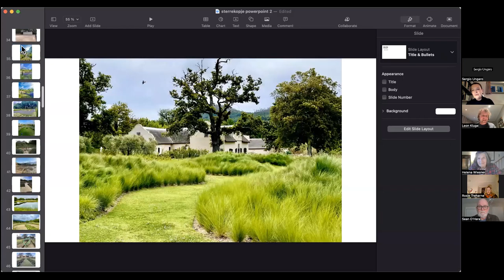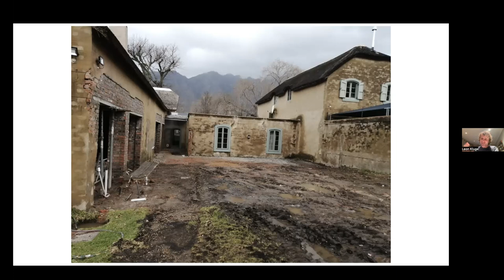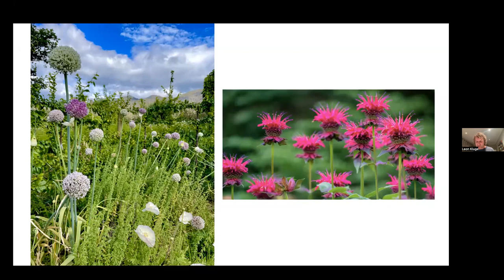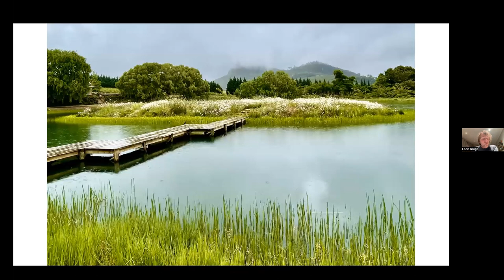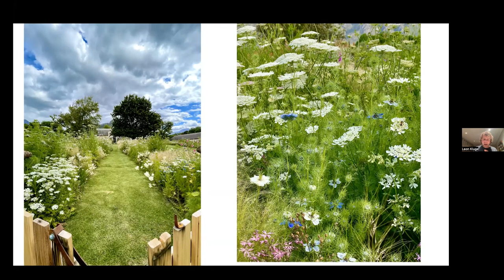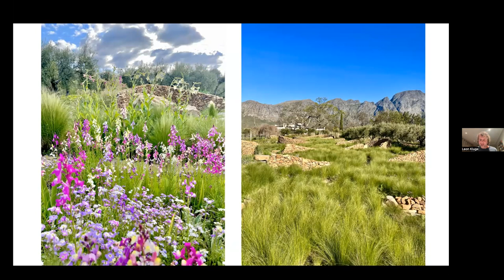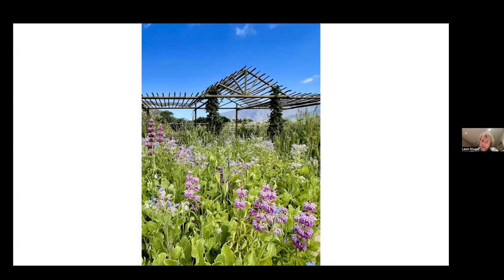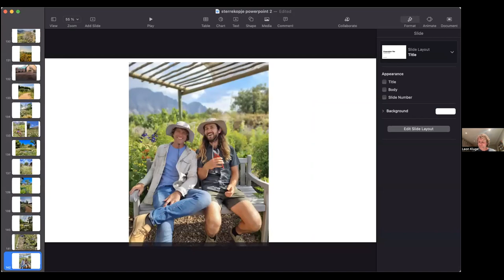Leon Kluge, Plantsman and International Garden Designer, South Africa 8 March 2023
“Designing and Nurturing the Gardens of Sterrekopje Farm in Franschhoek, South Africa.”
Leon Kluge grew up on the National Lowveld Botanical Gardens near Nelspruit in South Africa. From an early age he has nurtured a great affinity for plants - his grandfather was the curator of Betty’s Bay Botanical Garden and the Lowveld National Botanical Garden, while his mother owns and runs a renowned wholesale nursery in Nelspruit. He studied Horticulture and Landscape design in Israel and is now an award-winning landscape designer who has worked for Disney, The United Nations, various Hollywood celebrities and national governments worldwide. He was part of the successful South African team at Chelsea in both 2010 and 2012, and the Gardening World Cup in Japan in 2011, winning a gold medal in 2013. Leon is known for his modern, contemporary landscapes and sustainable community projects. His company Leon Kluge Landscape Design is based in South Africa.
For three years, Leon has been creating 10 hectares of wild and free-spirited gardens at Sterrekopje Farm. The gardens are designed to nurture wellbeing and spiritual healing in the clients visiting the farm - an exclusive retreat set in the heart of the Franschhoek Valley in the winelands of the Cape in South Africa. He will share this garden’s journey with us, discussing the site, climate, soil, design, plant choices, installation, and maintenance.